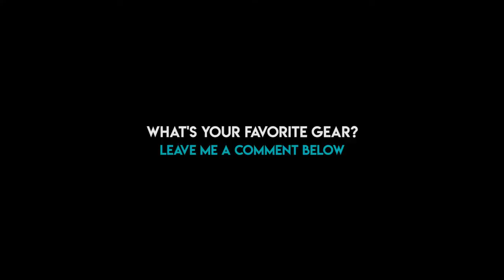Perfect together! Bell Super DH helmet & Osprey Raptor 14 pack.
A review of the Bell Super DH and Osprey Raptor 14 show that they go together like peanut butter and jelly!

Check out this double review or skip ahead to either the helmet or bag.

Bell Super DH - 3:43
Osprey Raptor 14 - 12:12
How do they work together? : 21:08

Camelbak Magnetic Tube Trap

I'm Adam Mock. A leadership coaching specialist who began mountain biking back in 2016 and quickly realized that all my adventures on the trails were trying to teach me lessons about life. And I want to share those lessons with you so we can all enjoy the journey together.

I'd like to think that you don't have to be a mountain biker to enjoy my channel and see how pockets of our lives are trying to teach us some great lessons about the whole of our lives. So please stick around and enjoy the ride!

More groovy Ben Thomas music and experiences that remind you why you're on this planet